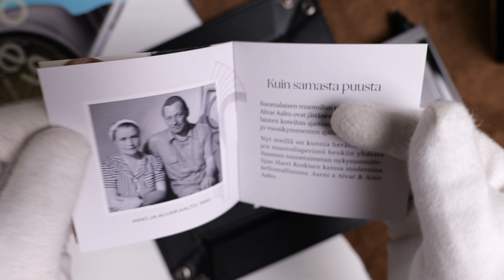[UNBOXING] Aarni X Alvar & Aino Aalto L42: Puukello laadukkaalla koneistolla ja safiirilasilla.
Kaupallinen yhteistyö: Aarni

Aarni lähetti Harri Koskisen suunnitteleman Alvar & Aino Aalto L42 automaattikellon tutustuttavaksi. Kellosta paljastui varsin laadukas automaattikoneisto ja safiirilasi. Kellon suunnittelun pohjana ovat olleet Alvar ja Aino Aallon luomat design luonnokset.

Alvar & Aino Aalto kellomalliston ja muut Aarni tuotteet löydät heidän omasta verkkokaupasta.